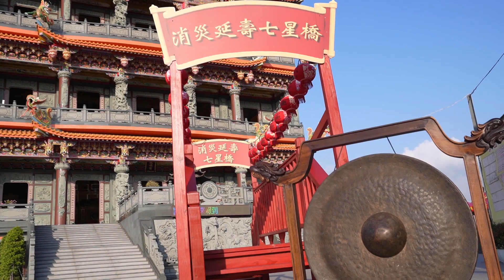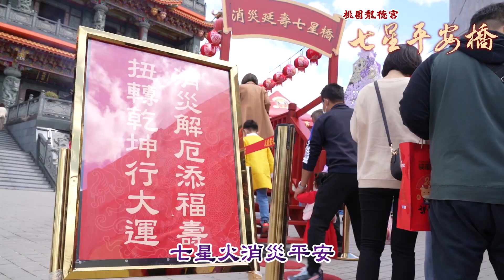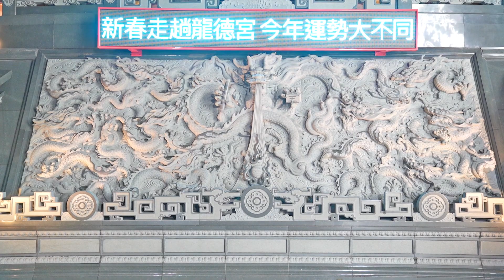新年必過-七星平安橋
金鑼一響  福生無量
寅虎迎新春，過橋鴻運高。

消災延壽、本命增輝
喜事臨門、處處貴人
吉星高照、天天都有好吉兆
桃園 龍德宮 「七星平安橋」
大年初一開春，幫助大家走好運喔！